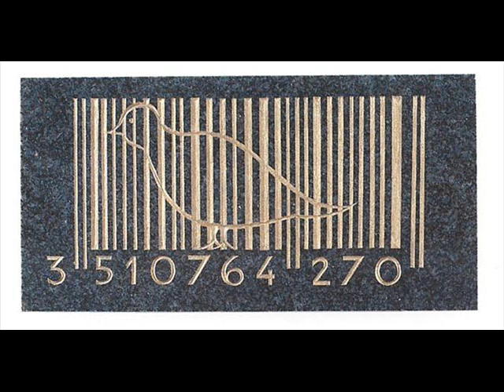Denis Kraskovic WORKS 1992-2009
This is short presentation of works by Croatian artist Denis Kraskovic supported by music of Cabaret Voltaire.